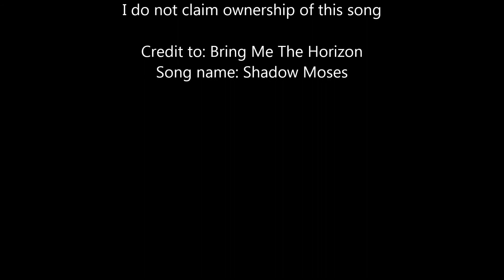CS:GO Montage - A PoorBoys Comeup - 1080p! - Team Lavish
An iOuFTW Montage featuring myself, Poorboy aka DBarbs aka iOuFTW.
Next montage will feature my whole team, Team Lavish!
This is my first real week playing CSGO, I just got my first Gaming PC so now I can record anything! All clips were obtained in less than a week, all 5v5 ranked competitive! Watch in 1080p (Sorry the title isn't in 1080p, the website was bad)

PS Terraria never existed, I don't know what you're talking about?